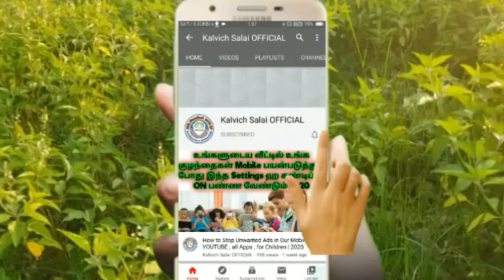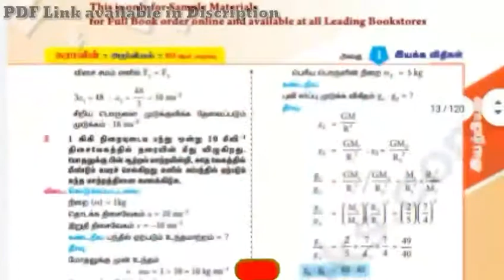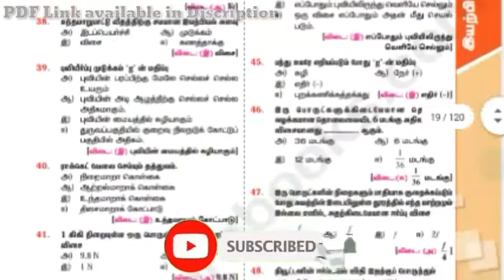10ஆம் வகுப்பு அறிவியல் சுரா கையேடு 2020 | 10th SCIENCE Sura Guide Download 2020